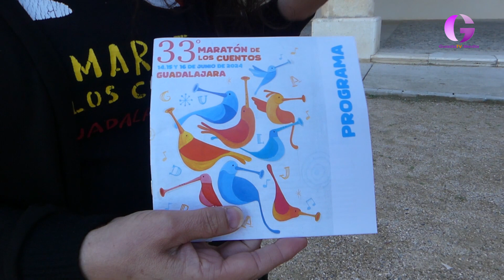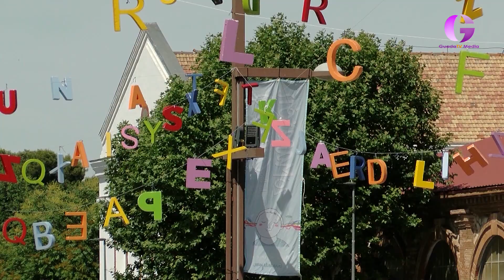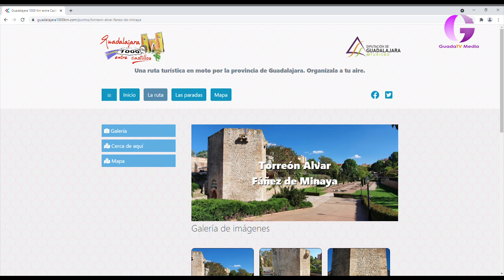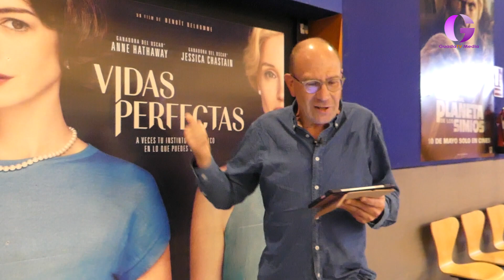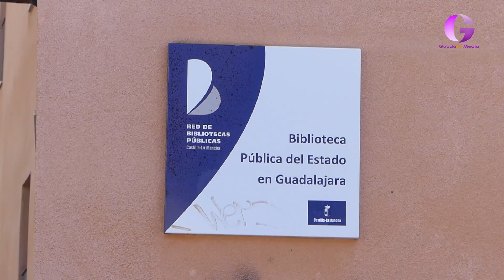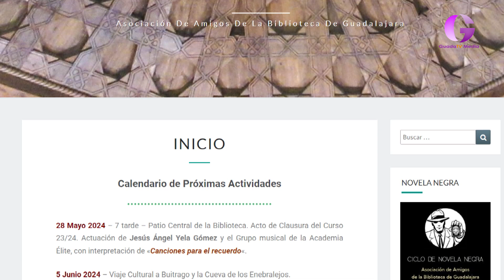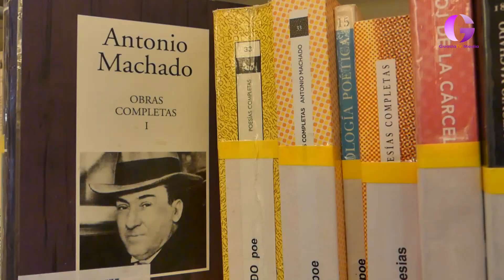La tarde con Cristina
Hoy en La tarde Con Cristina hablamos del 33 maratón de los cuentos y la cuarta ruta motera Entre Castillos. WADO nos trae las actividades que van a realizar durante este mes del orgullo. Conocemos a Ángela Camino y la Yeguada Álvaro Dongil y Rocío Blanco nos trae otro maquillaje más. Descubrimos los estrenos de la semana en Multicines Guadalajara y a la Asociación Amigos de la Biblioteca.